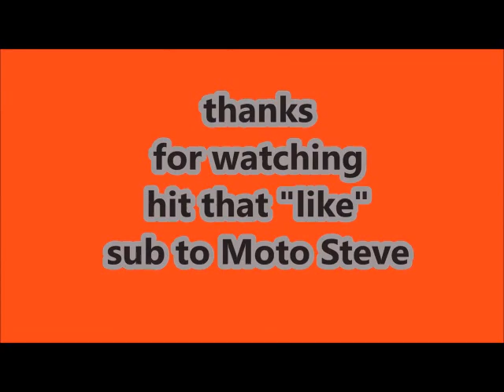Have you ever sold your motorcycle and then had regrets or a change of heart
I sold my cruiser for my cafe racer and some times I miss that bike ...lol